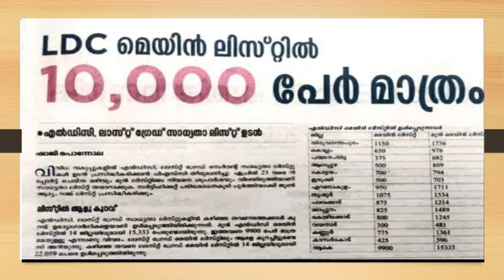LDC RESULTS 2022|LGS RESULTS|LATEST PSC NEWS|SHORT LIST LDC|MAIN LIST LGS|KERALA PSC|LDC MAINS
LDC മെയിൻ ലിസ്റ്റിൽ 5000- ലധികം  പേരുടെ കുറവ്!!!LGS ലിസ്റ്റിലും ആളെ കുറയ്ക്കും!!